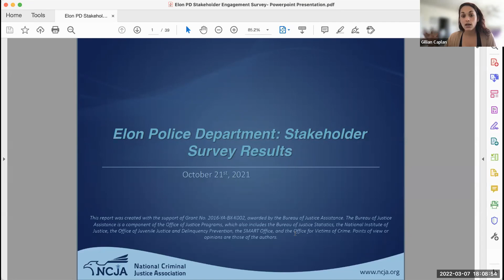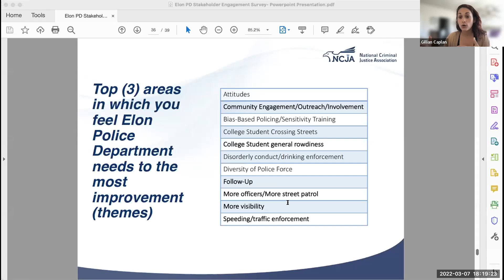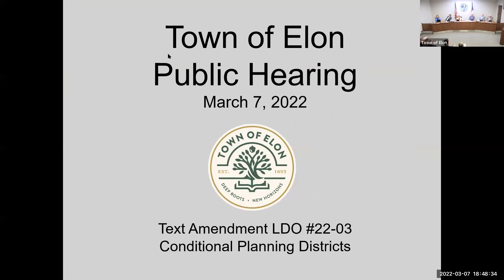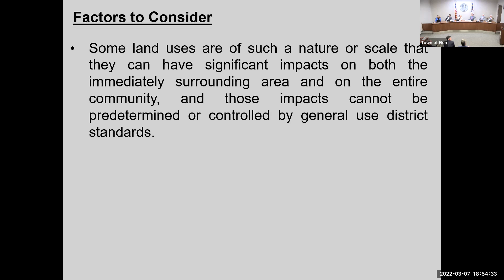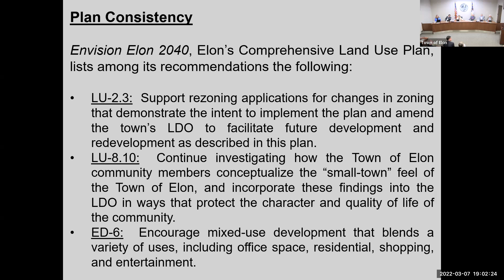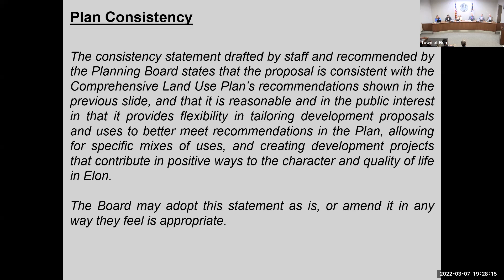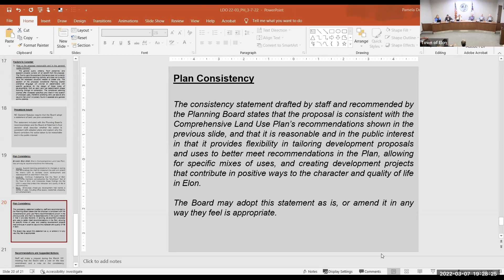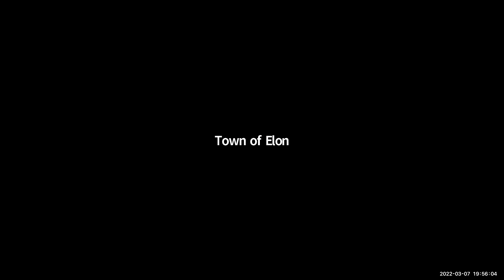Board of Aldermen March 7, 2022 Meeting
Agenda Session Meeting